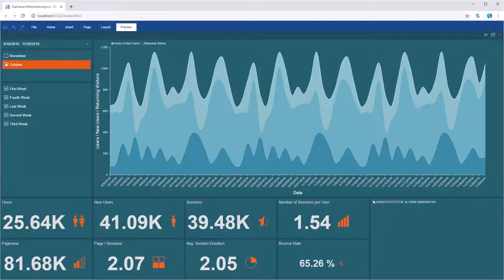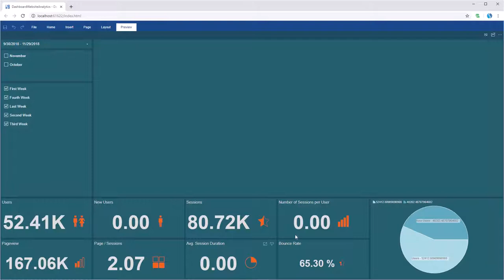JS Dashboard: Creating Dashboard with Groups Items [Shot on v2019]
This video demonstrates how to:
1 Set groups items.